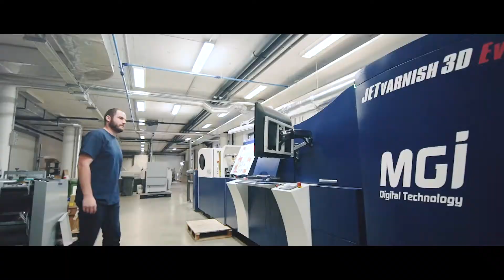Keskeny printhouse - Company profile